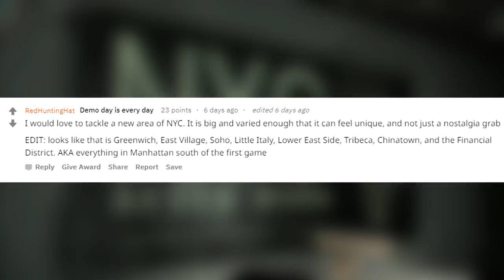The Division 2 NEWS! MANHATTAN COMING BACK? TIDAL BASIN GLITCH & MORE!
Welcome Agents. Today we take a look at the possibility of Manhattan coming back in January next year, along with a glitch to get into Tidal Basin, the 7th Ivory key and some awesome cinematic videos you can find in game that you probably didn't know existed. Enjoy!